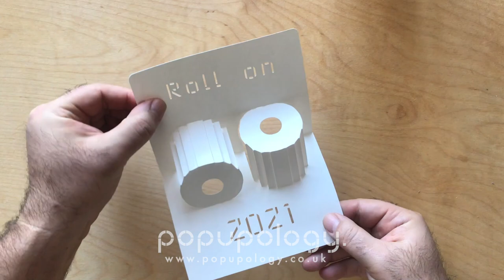ROLL ON 2021 POPUP CARD TUTORIAL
Fold it yourself !